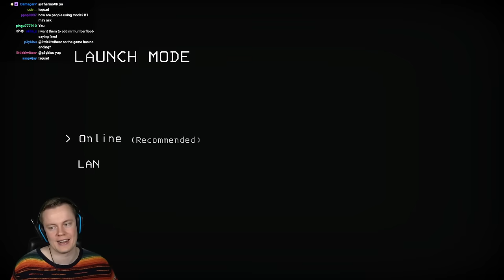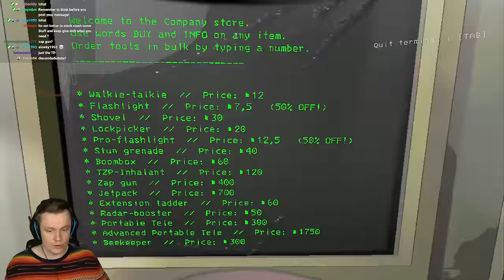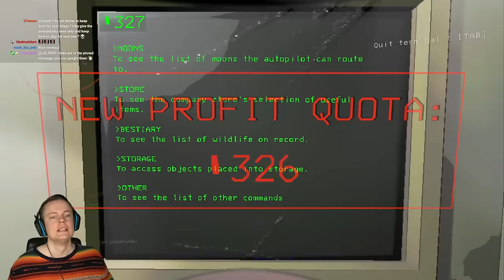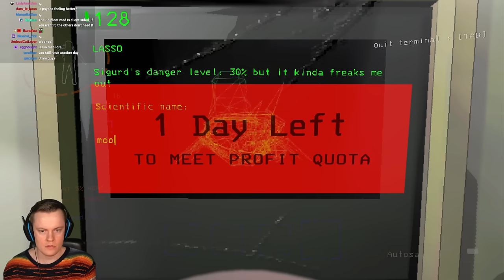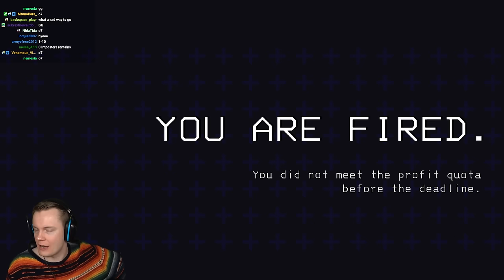Playing Brutal Company with Friends (They All Died) - Livestream from 28/11/2023